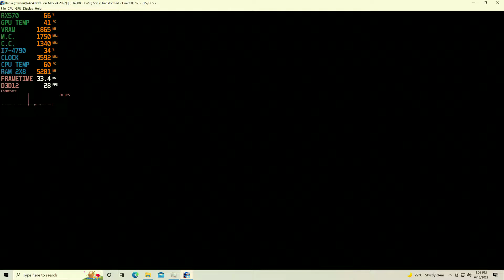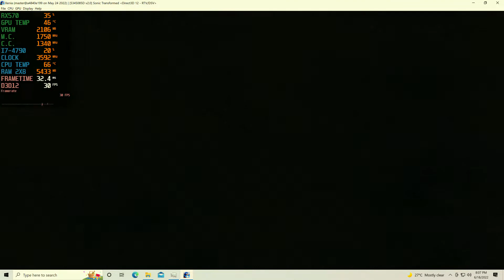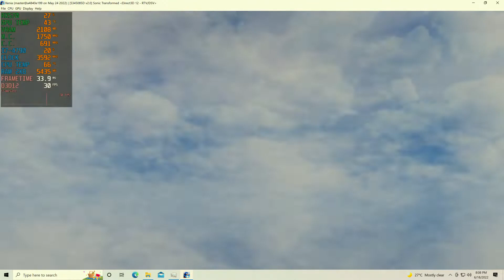Sonic & All-Stars Racing Transformed -Xenia[XBOX 360 Emulator] - Core i7 4790 | RX-570 4GB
i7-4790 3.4ghz Dual channel ram 16GB
rx570